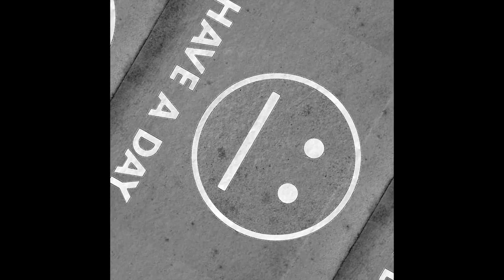You Can't Argue With Shit (Doggerel)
Reason and logic are in the end only tools
Sometimes in the hands of out-and-out fools
And when honesty and integrity are out of the question
I can only think of one proper suggestion

Shit is shit no matter what language it’s said in
It’s the stench that’s the proof of what’s under the skin
And most people do smell it, that’s why they leave it alone
Save those with no brains or no stomach or backbone

Let the fools have their lies and bullshit and in-games
Attrition’s the best weapon of the mentally inane
And when the fools are so foolish all they have is each other
Really, is there any real reason to bother?